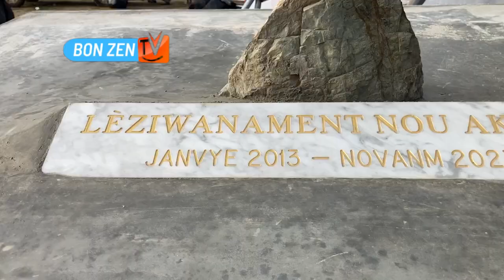VIV REVOLISYON MEN KANAL LAN PREMYE JANVYE 2024 GWO FET SOU KANAL LAN